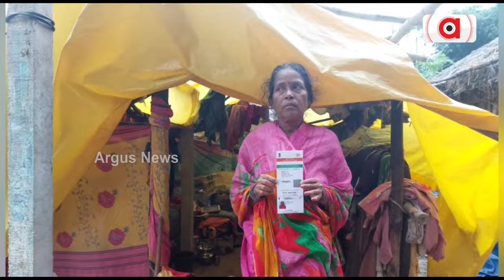ଉପହାସ ପାଲଟିଛି ନବୀନ ସରକାରଙ୍କ ଗରିବଙ୍କ ପାଇଁ "ପକ୍କାଘର ସ୍ଲୋଗାନ୍" || Pakka Ghar Yojana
ଭଦ୍ରକ ବନ୍ତ ବ୍ଲକ ସିଲନ୍ଦି ଗାଁର ଜମ୍ବୁବତୀ ନାୟକଙ୍କ ପାଇଁ ଉପହାସ ପାଲଟିଛି ନବୀନ ସରକାରଙ୍କ ଗରିବଙ୍କ ପାଇଁ "ପକ୍କାଘର ସ୍ଲୋଗାନ୍"। ନା ଯୋଗ୍ୟ ଆବାସ ହିତାଧିକାରୀ ତାଲିକାରେ ଆଜିଯାଏ ଜମ୍ବୁବତୀଙ୍କ ନାଁ ଚଢିପାରୁଛି ନା' ସର୍ଭେରେ ତାଙ୍କ ନାଁ ଆସୁଛି। ବିଜେଡି ସରକାରରେ କେମିତି ହିତାଧିକାରୀ ଚୟନ ହେଉଛି ଜମ୍ବୁବତୀ ତା'ର ବଡ଼ ଉଦାହରଣ।